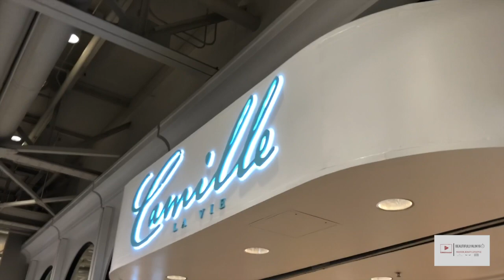Sister goes to Prom| Fishing in SF| Surprise Party Vlog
Im back yall missed u mis pollas hope you all enjoy this vlogs i have put together.